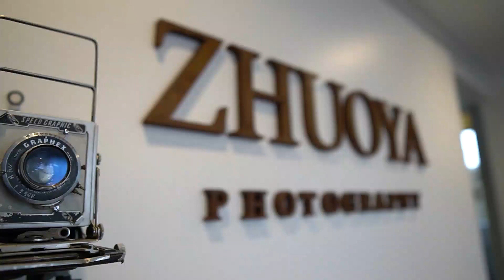2019 Christchurch Workshops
Workshops be hind the scenes  and students work display from workshop.